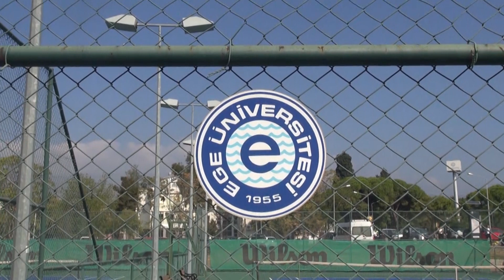E.Ü. Kortlarını Tenis Severlerin Hizmetine Açtı